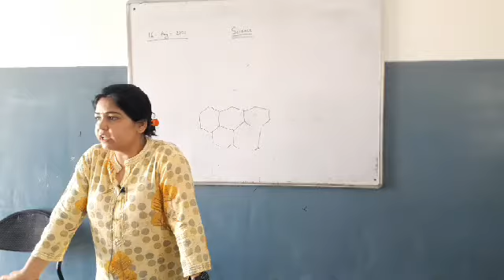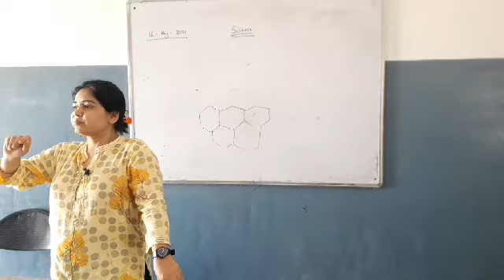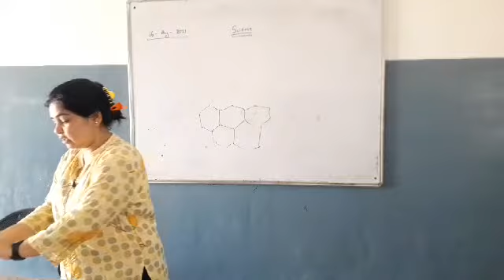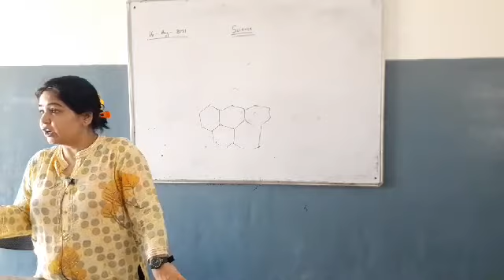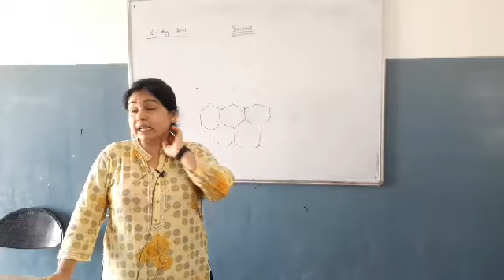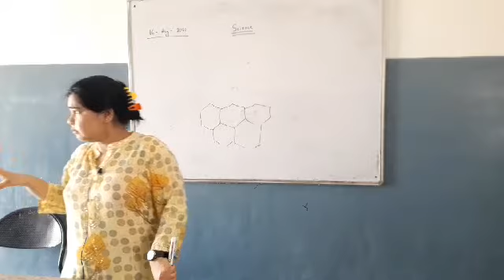unicellular and multicellular organism ......chemistry by shweta ma'am